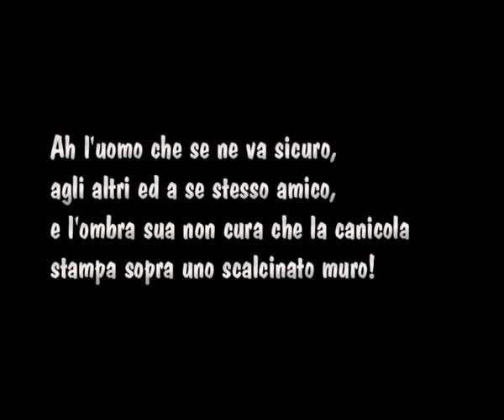La difficile arte della comunicazione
Il filmato proposto riproduce i primi tre minuti di un cortometraggio realizzato dagli alunni del progetto legalità coordinati dal Prof. Luigi Barbieri.Chi volesse prendere visione dell'intero lavoro può rivolgersi al Liceo Danilo Dolci di Palermo